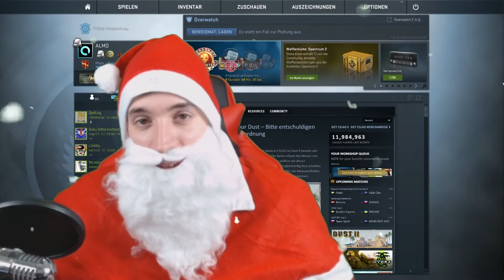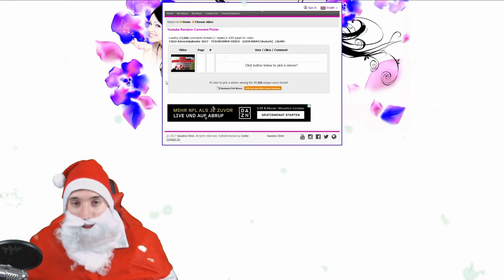CSGO Adventskalender 2017 #17 - JoHoHo SantaALMO -[GIVEAWAY/deutsch] -|ALMO